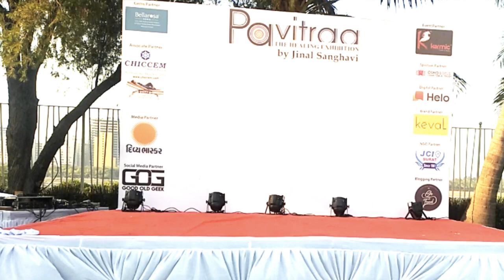Scientific Logo Analysis and Designing Live Physical Seminar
Who is Sudhir Kove?

We also conduct a course on signature analysis and handwriting analysis.

Learn to make good signature Mr Sudhir Kove is the self-built entrepreneur and the first one who introduces ‘Wristwatch Analysis and Therapy’ & ‘Scientific Logo Designing’ to the world. Mr. Sudhir Kove is the founder of Sudhir Kove Life Transformation Academy and recognized as ‘The Logo Guru’.